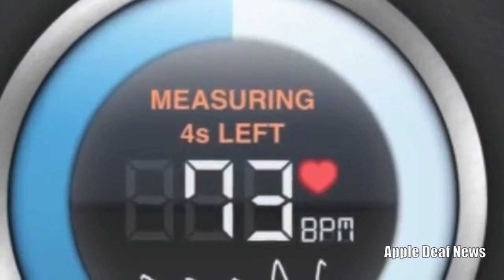Apps of the week: Instant Heart Rate